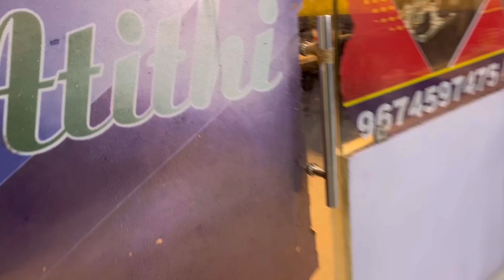Birthday celebration with Family || Birthday Special Lunch || Daily Bangla Vlog